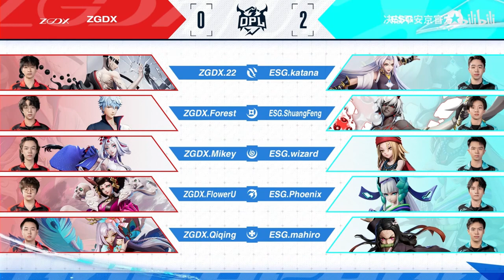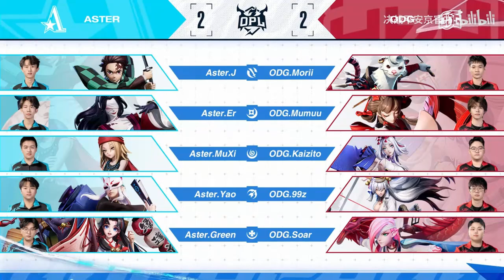ESG vs ZGDX / ASTER vs ODG / LNG.M vs OMG |OPL AUTUMN 2023 GROUP STAGE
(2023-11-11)